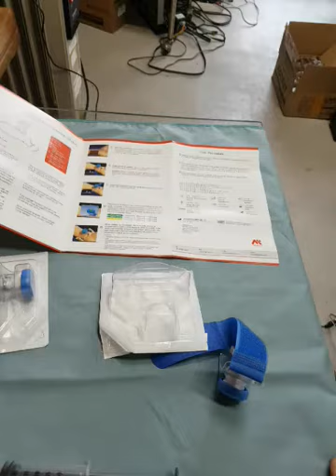Helix T2 Tourniquet (Radial Artery Compression Device)